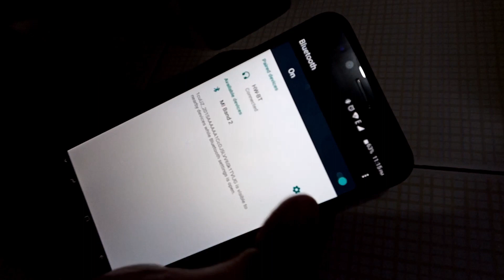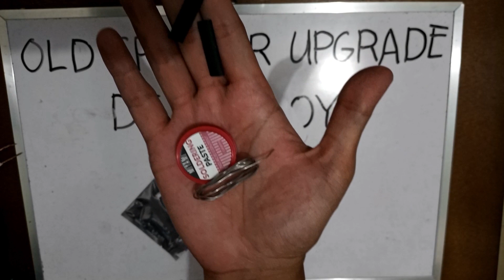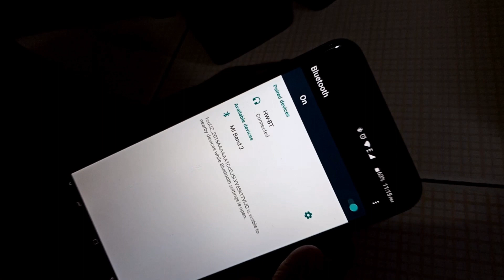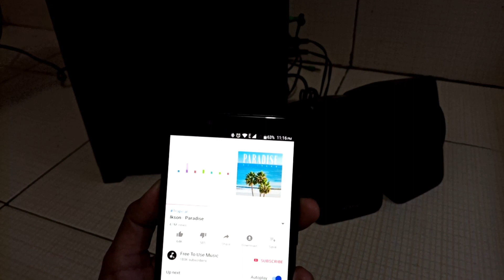OLD SPEAKER UPGRADE | DIY BLUETOOTH SPEAKER | 100PESOS ONLY!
Cheap DIY upgrade para sa ating lumang speakers. 100pesos only may bluetooth speaker ka na, na magagamit all the time. Naisipan ko lang i-upgrade ang luma kong speaker (mga five years old na yung speaker sakin) at ang saya kase naging successful yung paggawa ko.

This is a cheap DIY upgrade for our old speakers. For only 100PHP, you have a blue tooth speaker that you can use all the time. I thought about upgrading my old speaker (which is 5 years old already) and I am happy because my project was a success.

2. Old Speaker for upgrade
3. Old micro USB charger
4. Wires

Video Setup Gear Used:
1. Camera Used (my smartphone)